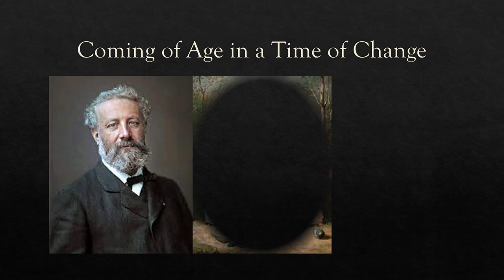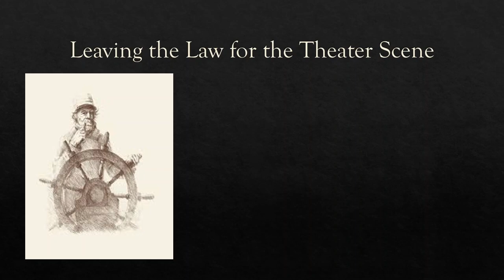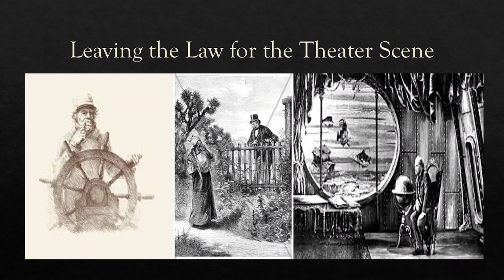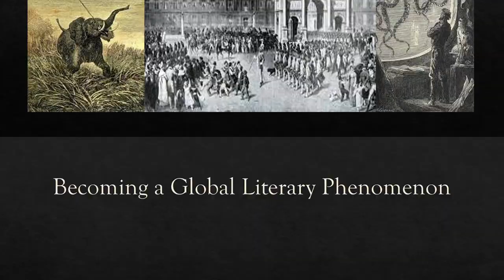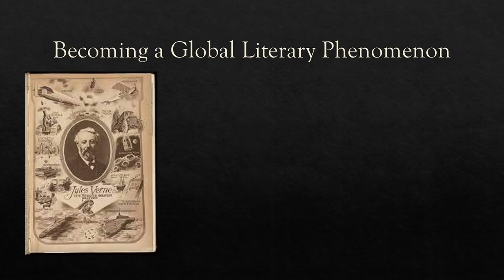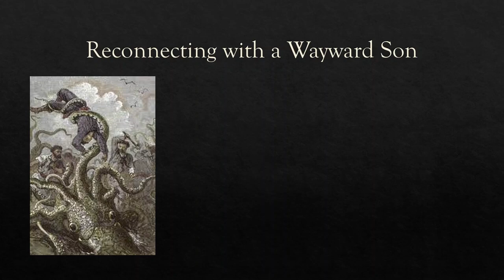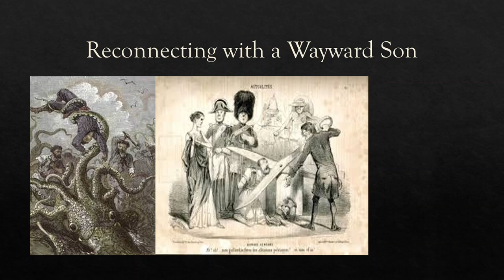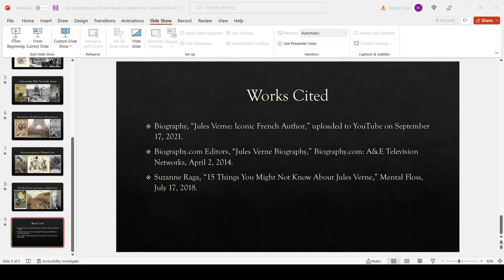The Extraordinary Life of Jules Verne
He gave the world some of its most beloved adventure stories, like "Journey to the Center of the Earth" and "Around the World In Eighty Days." Yet, what of the man behind these stories?  Jules Verne led his own adventure in life, filled with happiness, heartbreak, and more than a little adventure.